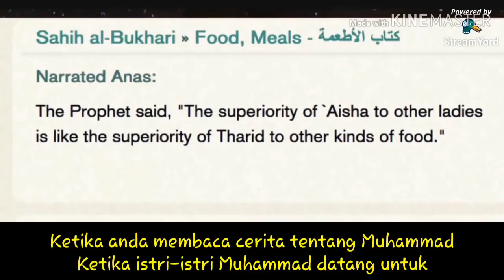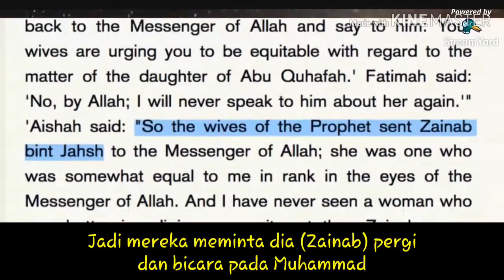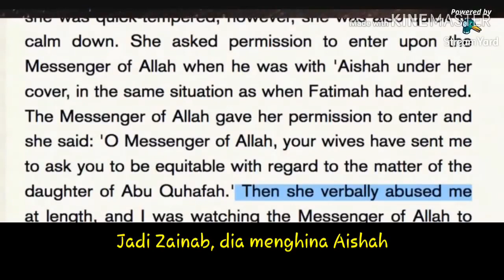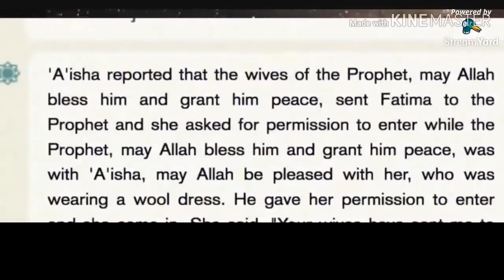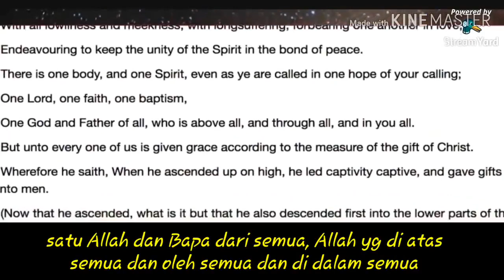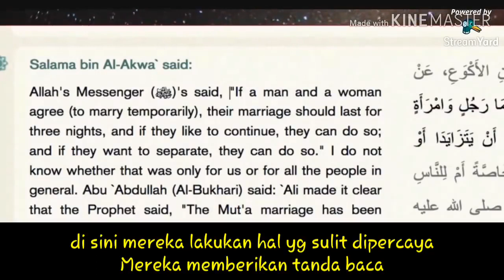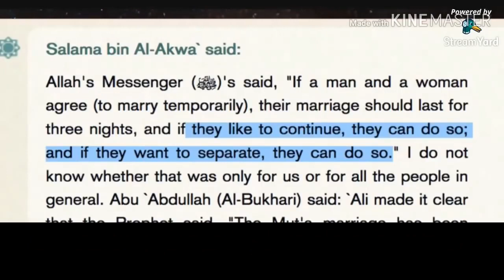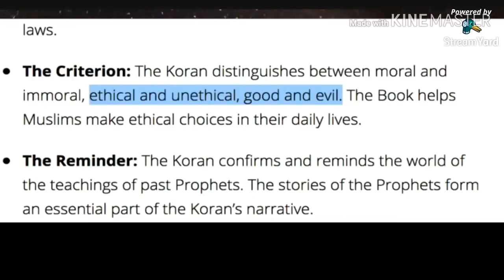Patut Ditiru? Perlakuan Nabi Terhadap Istri-istrinya | Christian Prince Terjemahan Indonesia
Christian Prince memaparkan perlakuan Nabi Muhammad terhadap istri-istrinya menurut Alquran dan Hadits. Bagaimana perlakuannya? Saksikan pemaparan Christian Prince ini yang juga membandingkan perlakuan menurut Alkitab.